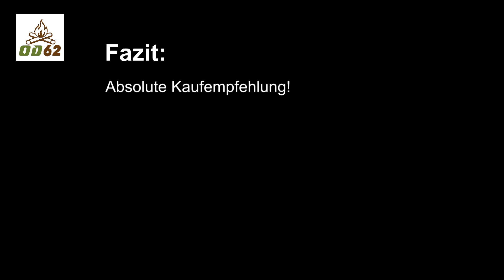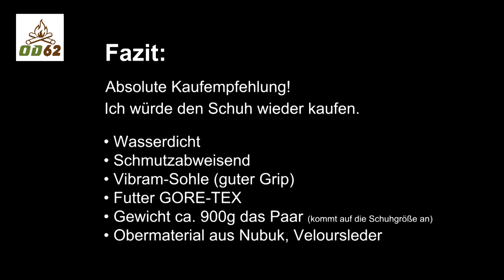LOWA Renegade GTX Mid | Trekkingschuhe | Wanderschuhe | Outdoorschuhe | Deutsch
LOWA RENEGADE GTX Mid
Produktvorstellung von Outdoor62.de

Vorteile des Renegade GTX Mid:
• Wasserdicht
• Atmungsaktiv
• Schmutzabweisend
• Vibram-Sohle (guter Grip)
• Futter GORE-TEX
• Gewicht ca. 900g das Paar (kommt auf die Schuhgröße an)
• Obermaterial aus Nubuk, Veloursleder
• Breites Fußbett wählbar

Mein Fazit:
Die Schuhe von LOWA trage ich schon ca. 1 Jahr (Stand Mai 2017) zu meinen Outdoortätigkeiten, bei Schnee, Regen und im Sommer.
Mit den Schuhen habe ich Berge erklommen und Wälder durchstreift. Ein toller Schuh. Die Schuhe sind wasserdicht, atmungsaktiv, haben eine gute Sohle mit grip und sind super leicht. Was für mich auch ein wichtiger Punkt ist, ist die Möglichkeit, auch einen Schuh mit einem breiteren Schuhbett zu haben. Denn mit meinen Blattfüßchen läuft es sich darin viel angenehmer.
Ich bin von diesen Schuhen überzeugt und kann eine klare Kaufempfehlung aussprechen.

Neue Angebote, neue Produkte über Facebook immer informiert!